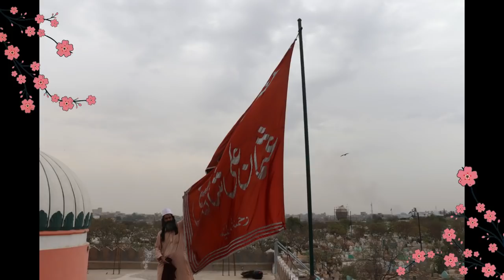Ilme Irfan Adyan Abdan Arziyan Ka Samandar| New Video Part 2 |15.03.2019